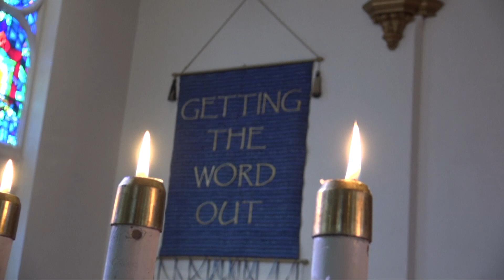"The Magic of Sweet Briar" composed by Dr. Carol Williams